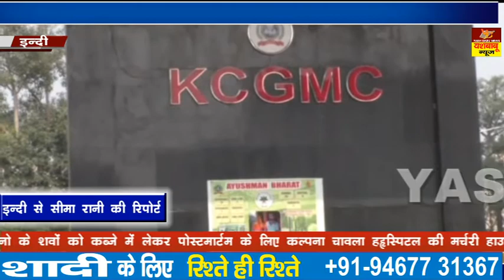करनाल इन्द्री रोड स्टेड हाईवे पर हुआ दर्दनाक सड़क हादसा, हादसे में तीन की मौत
YASH BABU NEWS